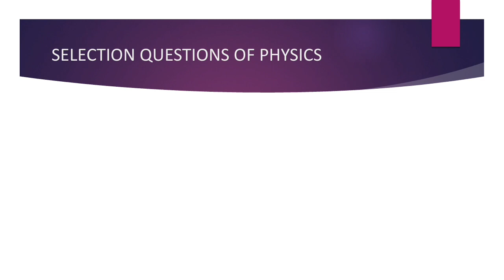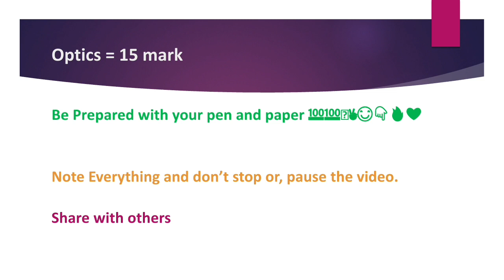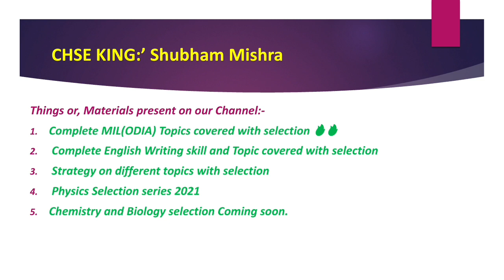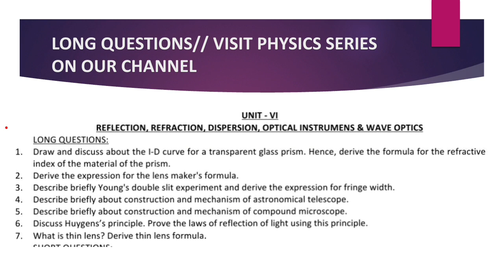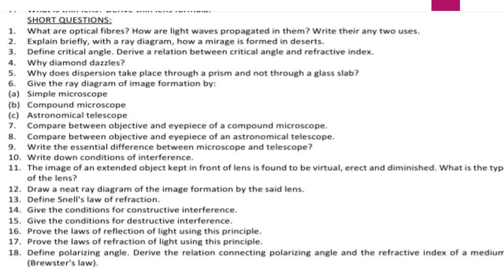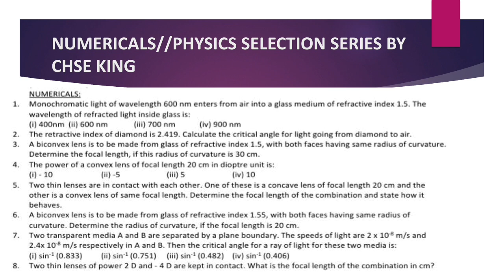Selection Questions Of Optics | Physics Selection 2023 | OPTICS Imp questions | CHSE PHYSICS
for the next upcoming new videos.

Visit This And secure 25 mark in Examination.

Visit English Writing skill playlist and watch all the videos to get 65 mark in examination 💯👇

Link For English Strategy video. secure 80+ In CHSE examination:
85+ Guaranteed in English Paper . 💯👇
watch the video till end.
Also Get Free MIL sample paper in it.